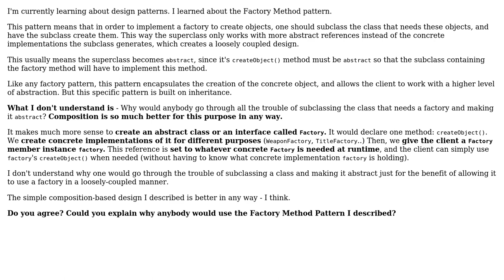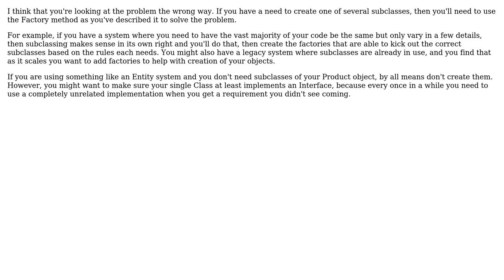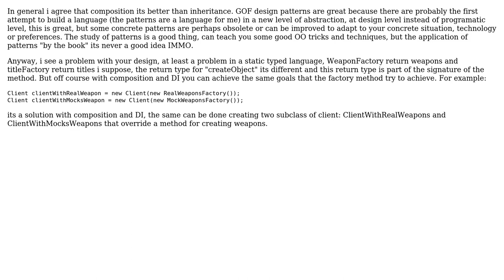Why should one subclass instead of composite when using the Factory Method design pattern?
Software Engineering: Why should one subclass instead of composite when using the Factory Method design pattern?

With thanks & praise to God, and with thanks to the many people who have made this project possible! | Content (except music & images) licensed under CC BY-SA | Music | Images & others | With thanks to user Mark Seemann user Aviv Cohn user Amy Blankenship user AlfredoCasado and the Stack Exchange Network Trademarks are property of their respective owners. You are responsible for your own actions.